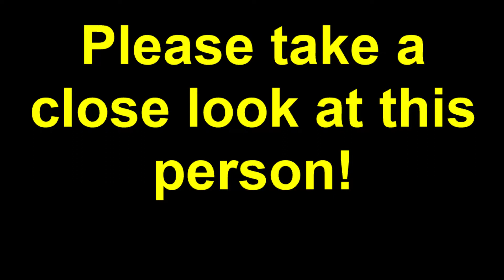Purse Snatch (Theft) inside of a Market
Philadelphia Police Department South Detective Division needs your help!

On November 5, 2018 at approximately 6:30 PM, the an unknown male was captured on surveillance video walking past the Mini Market located at 1740 South 9th. Street. As the suspect walked by the window he noticed the victim placing her purse on the counter. The suspect entered the Mini Market and waited. When the victim was involved in making a purchase, the suspect grabbed the purse and ran North on 9th Street from Moore Street.

South Detectives Division:
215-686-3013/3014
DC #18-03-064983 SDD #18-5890